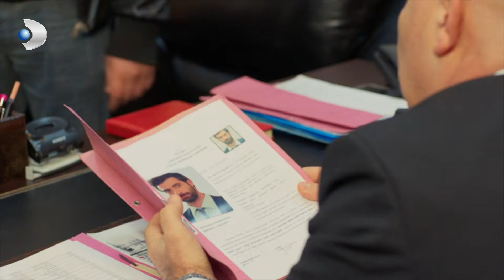Bahri'yi Duygulandıran Aile Tablosu! - Poyraz Karayel 13. Bölüm